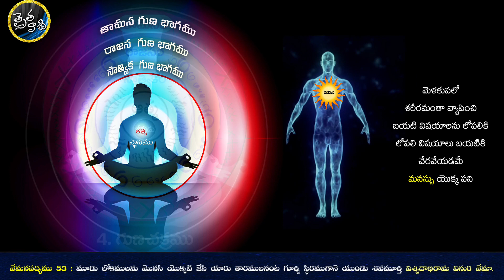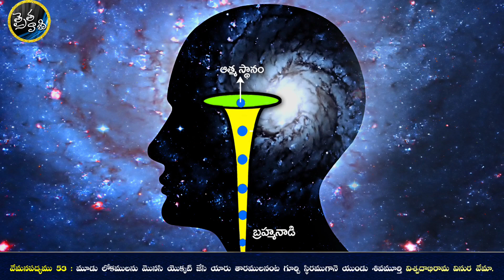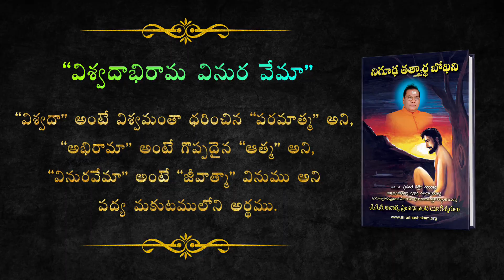Vemana Padhyalu - 53 - వేమన పద్యాలు - 53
వేమన యోగి  చెప్పిన " మూడు లోకములను మొనసి యొక్కటి జేసి
యారు తాములనంట గూర్చి  స్థిరముగానె యుండు శివమూర్తి
విశ్వదాభిరామ వినుర వేమా. " అనే పద్యములో అర్థం ఏమిటో ఈ పద్యములో  ఉన్న నిజమైన భావాన్ని  శ్రీ ప్రబోధానంద యోగీశ్వర్లవారు ఎంతో గొప్ప ఆధ్యాత్మిక అర్థముతో  వివరించడము జరిగింది. ఈ వీడియో ద్వారా వేమన పద్యములోని అసలైన తత్వాన్ని  అందరూ తెలుసుకోగలరు. తప్పకుండా అందరికీ షేర్ చేయగలరు.

వేమన పద్యాలు  మొబైల్ app ఇంస్టాల్ చేసుకునే వారు క్రింది ప్లే స్టోర్ డౌన్లోడ్ లింకును చూడగలరు.

త్రైతసిద్దాంత గ్రంథాలు,స్వామి వారి ఆధ్యాత్మిక ప్రసంగాల కొరకు త్రైతసిద్దాంత అధికారిక వెబ్సైట్ లింక్స్ ను సంప్రదించండి.

త్రైతసిద్దాంత భగవద్గీత మొబైల్ app ఇంస్టాల్ చేసుకునే వారు క్రింది ప్లే స్టోర్ డౌన్లోడ్ లింకు చూడగలరు.